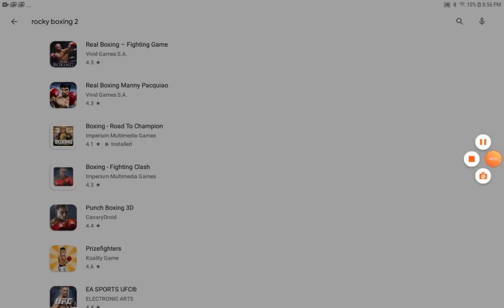The Italian Stallion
I have played two games in this money video and one of them had crashed on me and it crashed over and over again so the second game was actually kind of fun you know